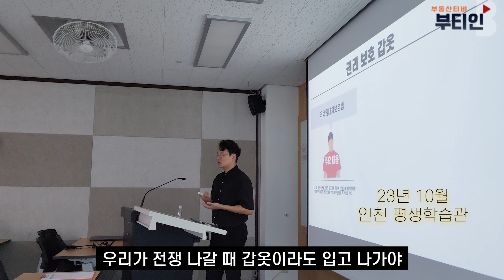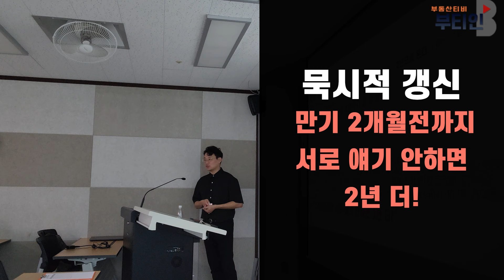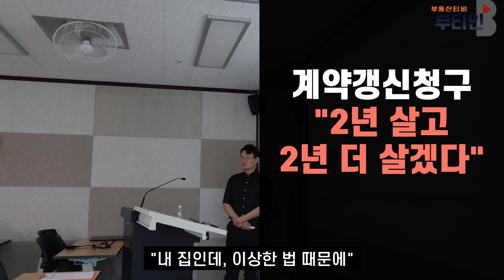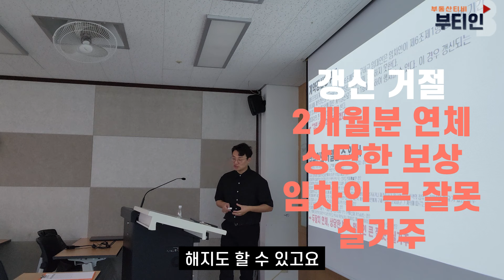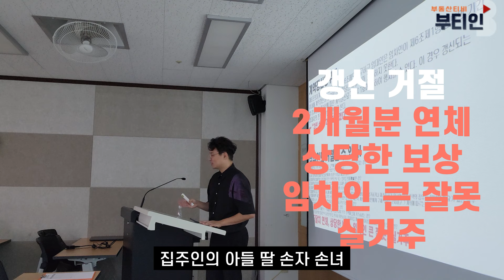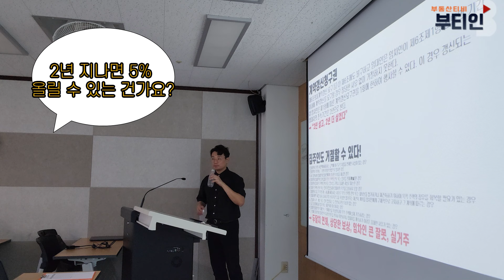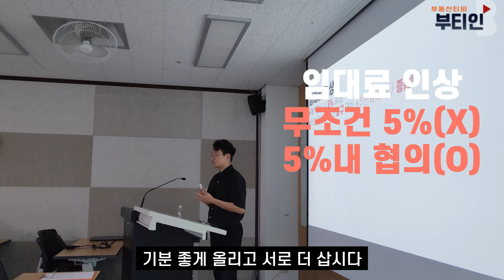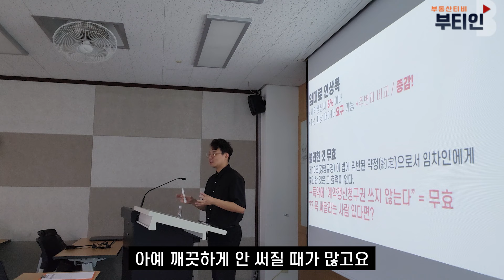부동산에서 절대 안 써주는 특약사항 - 전세계약 주의사항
주택임대차보호법
그 방대한 내용 중 필수로 알아야 할 4가지

묵시적 갱신
계약갱신청권
전세계약 주의사항
보증금 인상

공인중개사가 절대 계약서에 안 쓰는 특약사항

실제 강의 영상입니다.

📌실전에서 유용한 진짜 부동산 노하우, 꿀팁📌을 전해드립니다.
도움되는 정보가 기대된다면 ❤구독 👍좋아요 꼭 눌러주세요.
꼭 보답해드릴게요!!

📌여러분의 내집마련을 도와드립니다📌
📌월급 150만원 10년 연봉버는 부동산 투자 노하우📌
📌무료 영상부터 보세요📌